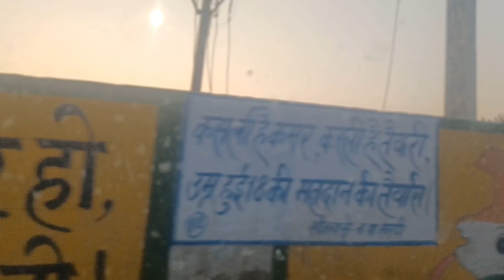मकर संक्रान्ति पर खेतड़ी अपनी बहन से मिलने गया और रस्ते में मिला ये किला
Mera गाँव
Routine in Village ☺️
Village vlog
vlogs
vlogs daily vlogs
vlogs daily vlog
vlogs family vlogs
vlogs New vlogs
vlogs family vlog
vlogs daily Routine vlogs
vlogs daily Routine in village
vlogs daily Morning 🌄 Routine
My daily family Routine 😊 vlogs
Sourav Joshi vlogs
Sitara Yaseen
country family cooking
village life
village vlog

Thumbnail u
my first vlog fimy first vlog thumbnail kaise banaye

khetri fort,
bhopalgarh fort khetri,
khetri,
history of khetri fort,
khetri ka kila,
khetri bhopalgarh fort,
khetri fort history in hindi,
rajasthan khetri ka fort,
khetri me bhopalgarh fort,
khetri fort news,
khetri fort song,
khetri fort vlog,
khetri fort status,
bhopalgarh fort,
khetri fort jhunjhunu,
khetri fort wikipedia,
historical khetri fort,
khetri mahal,
fort,
khetri fort aravalli hills,
fort of bhopalgarh khetri,
mysterious fort of khetri,
khetri ki history